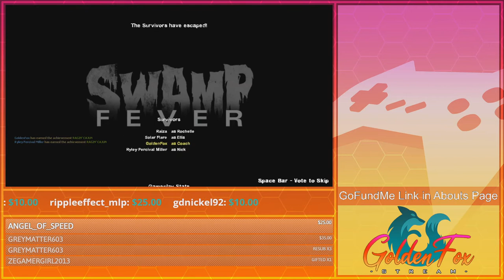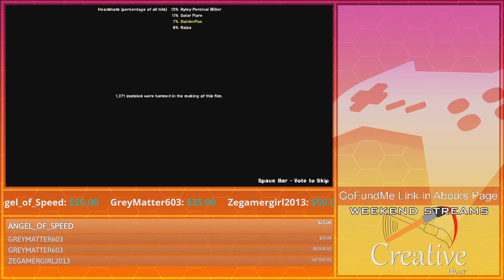Communication Breakdown | GoldenFox Plays Left 4 Dead 2 Exclusive 7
So from here on out, these are just additional content that, by the title, are exclusive for this channel. Anything that follows here will not be a part of The Best of GoldenFox Plays. This is something for it's own set of fun.